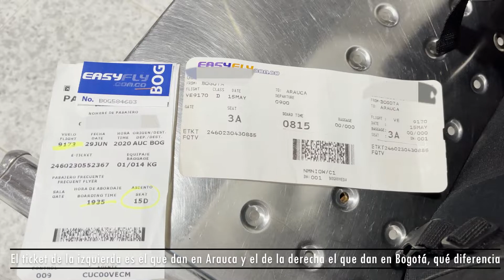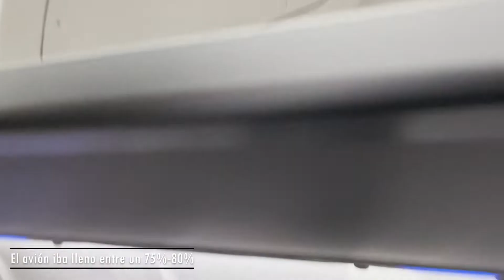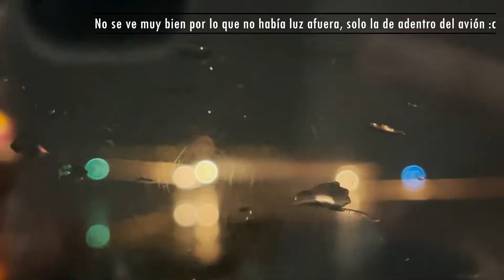TRIP REPORT| ATR 72-600| Arauca-Bogotá| Easyfly| 2021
Holaaa, sean bienvenidos a un nuevo vídeo, esta vez estoy matando las ganas de volar en ATR jajaja, a la próxima espero volar en el ERJ de Satena, pero no se preocupen que ya viene algo diferente, estoy un poco emocionado por ese vídeo.